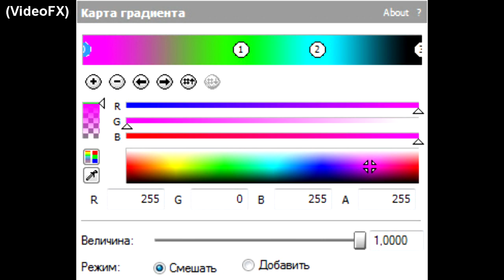How To Make WeakRobot On VEGAS Pro 14.0?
Rule: Do Not Age-Restrict My Video!